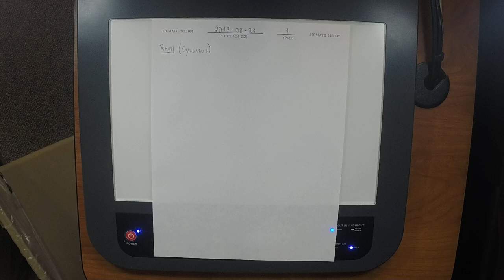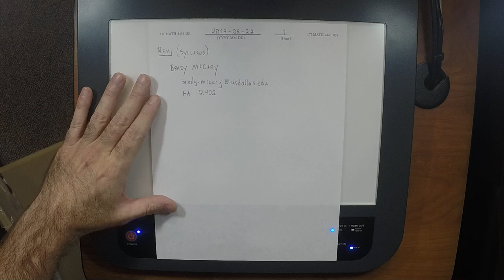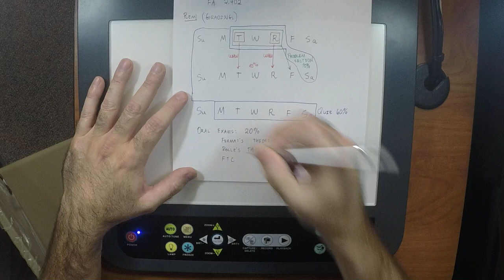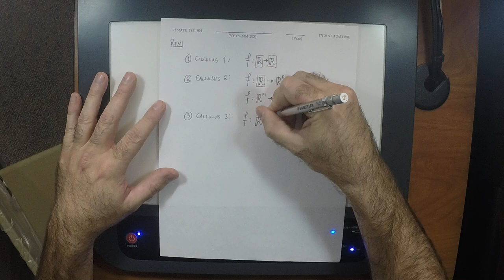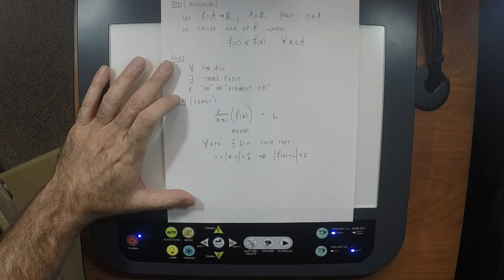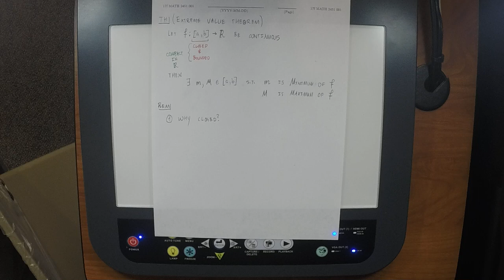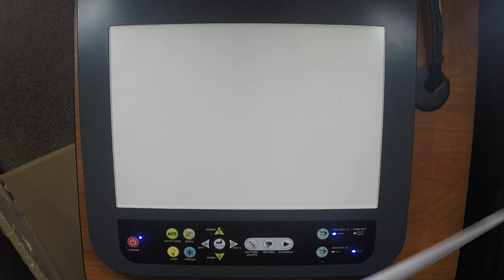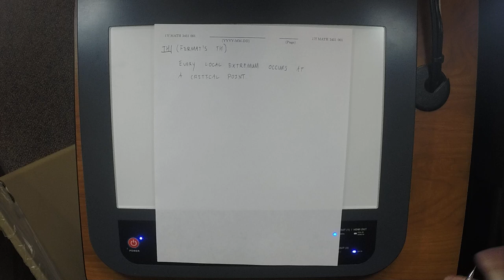17f MATH 2451: lecture_01